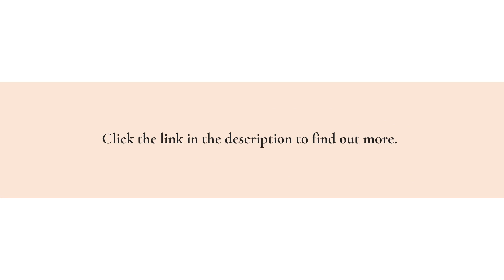Hack-Proof Biometric Wallet Ideal For Beginner Crypto Traders: The D'Cent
The Crypto Merchant is offering the award-winning D’Cent - a hack-proof, fingerprint-locked hardware wallet that's paving the way for a safer future for major asset holders.